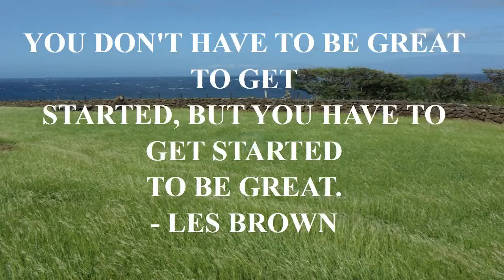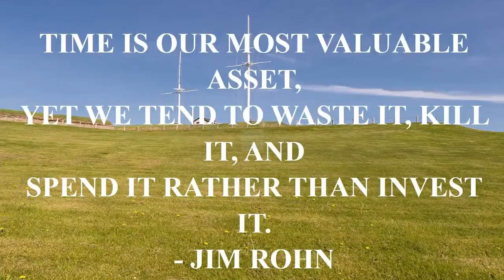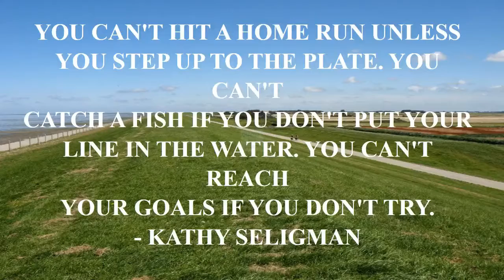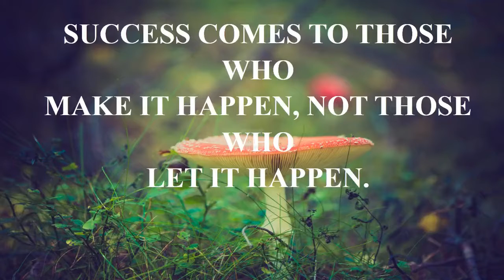diablo 3 quotes